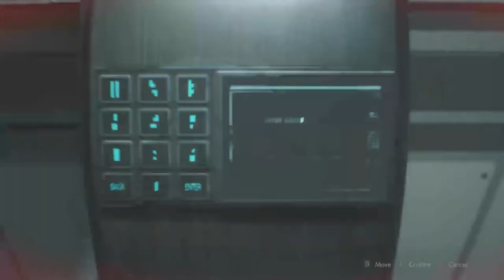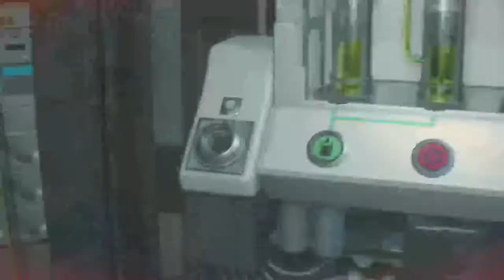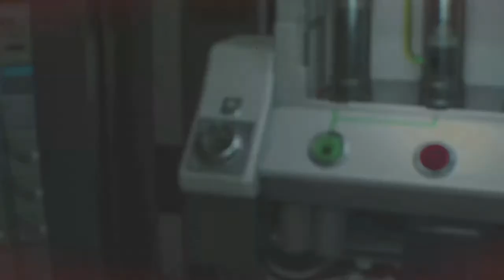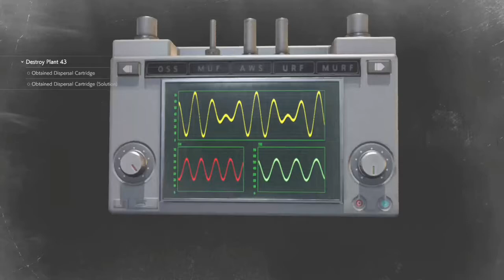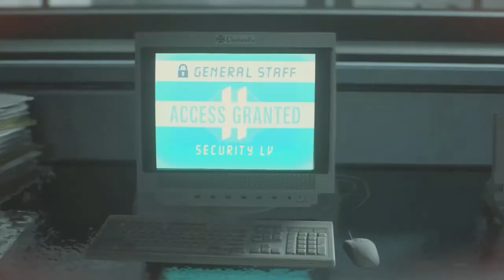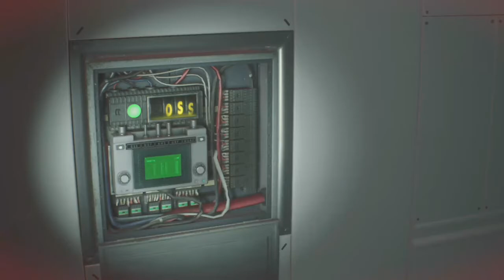Resident Evil 2 Remake Livestream Leon Playthrough Part 10: William Birkin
After doing an asston of puzzles, we finally reach the West wing and get the G Sample...but we dont leave without resistance.